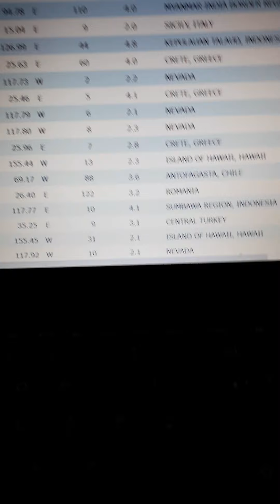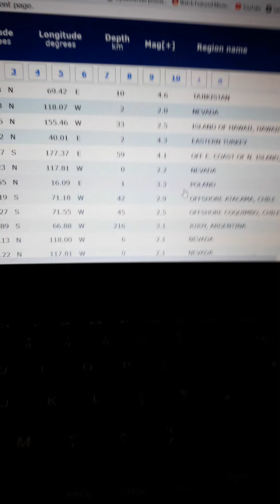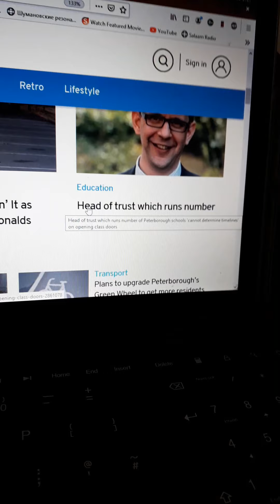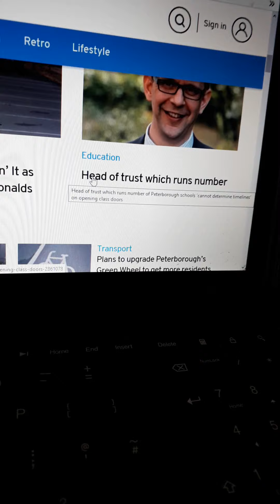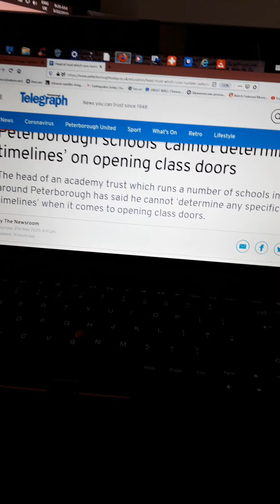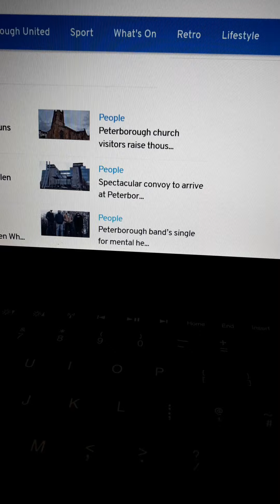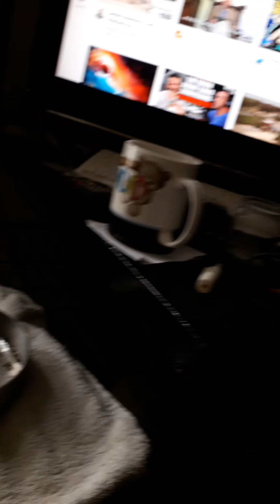0840am gmt heat after night flights